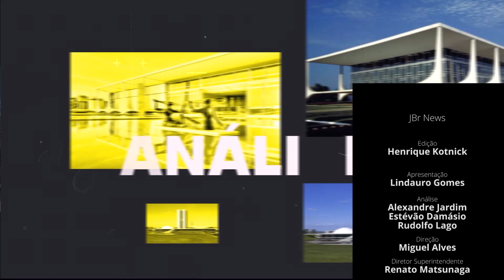JBr News #109 - O mais grave teste da democracia brasileira?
As declarações do deputado Daniel Silveira movimentaram o dia na Esplanada dos Ministérios. Em um vídeo, o deputado ofende e agride os ministros do Supremo Tribunal Federal. Como consequência, o ministro Alexandre de Moraes, do STF, determinou a sua prisão. De novo, as instituições tiveram de se valer do sistema de freios e contrapesos para manter os poderes em equilíbrio. Mas a situação toda parece ser um grave teste para a democracia brasileira. Esse é o tema do JBrNews de hoje, o podfast Imagem&Credibilidade. Com Estevão Damázio e Rudolfo Lago.